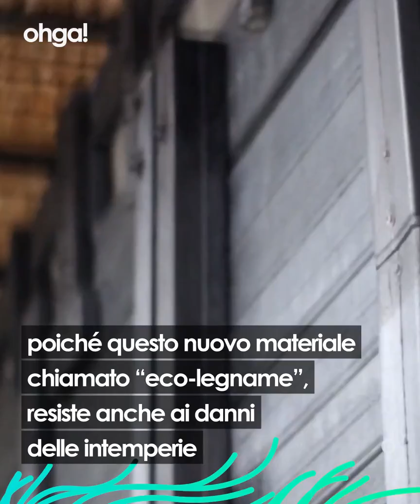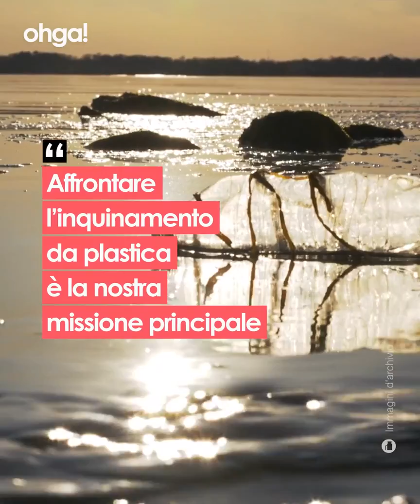L'eco-legname ricavato dalla plastica riciclata: l'idea innovativa per un'edilizia più green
Plaf è una startup delle Filippine che ha trovato un metodo per riciclare la plastica ed estrarne dell'eco-legno, un materiale sostenibile e utile per costruire scuole, alloggi e rifugi per le popolazioni più povere delle Filippine.